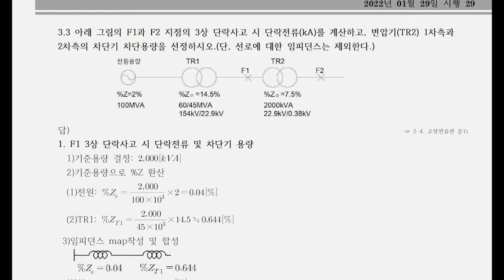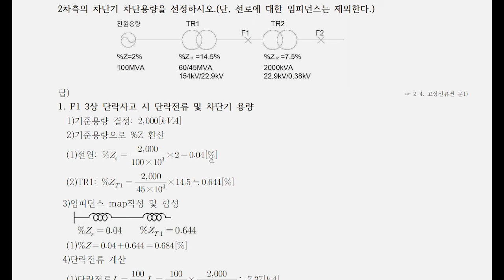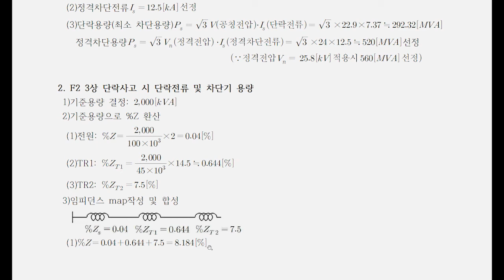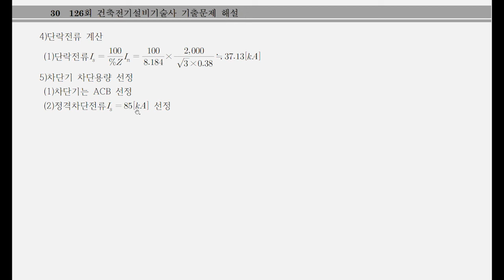제126회 건축전기설비기술사 기출문제 해설(2) - 김홍술 기술사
전체강좌는 본원 사이트에 있습니다.(Ucampus.ac)